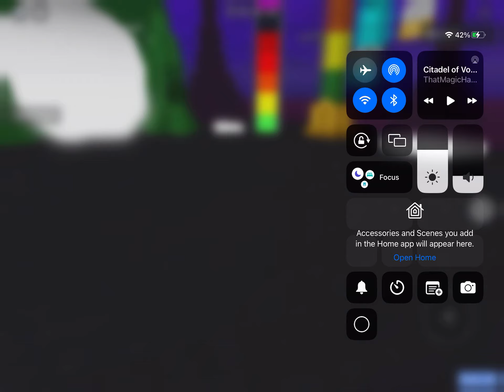CoVDC (Citadel of Void Difficulty Chart) Easy Floor